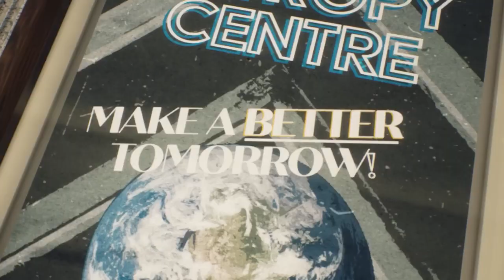The Entropy Centre | Official Gameplay Trailer | PS5, Xbox, PC Games